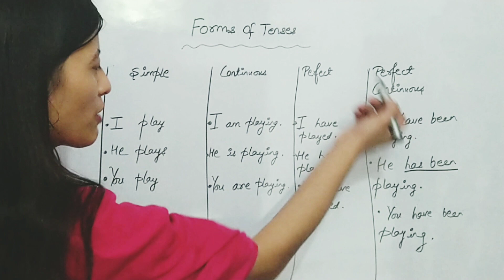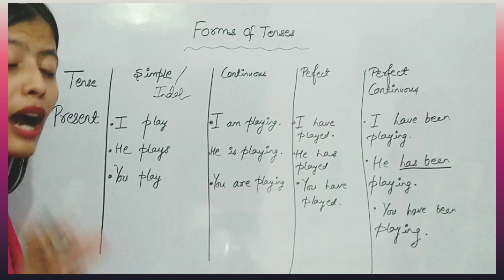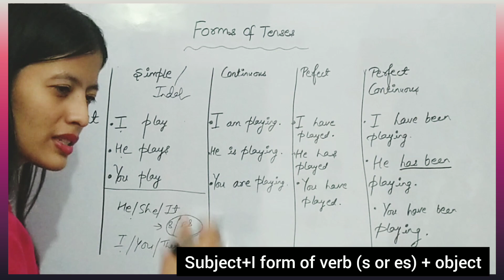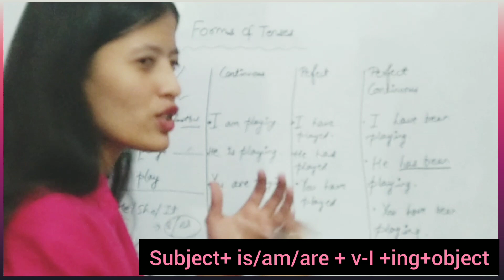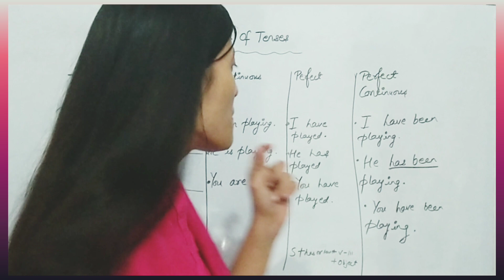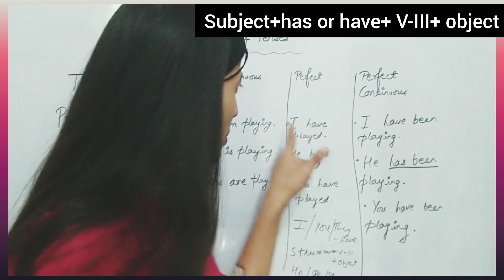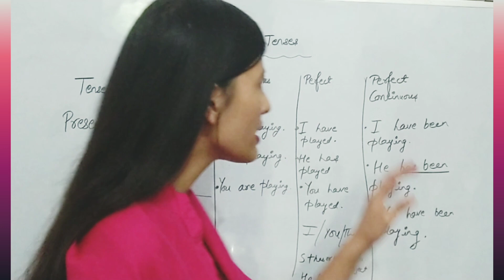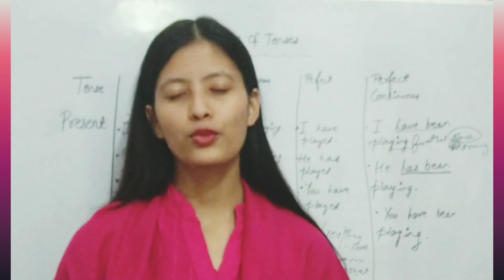PRESENT TENSE | TYPES AND RULES | EXAMPLES.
IN THIS VIDEO I HAVE COVERED UP PRESENT TENSE AND TYPES OF PRESENT TENSE ALONG WITH ITS EXAMPLES AND RULES.